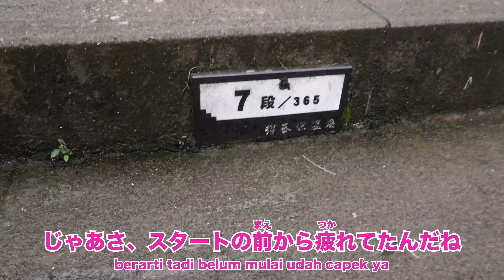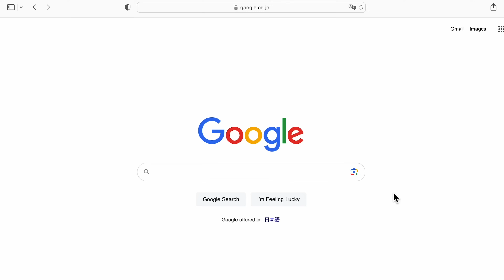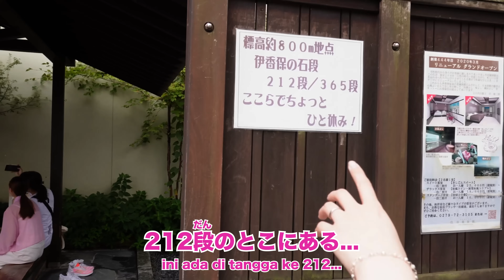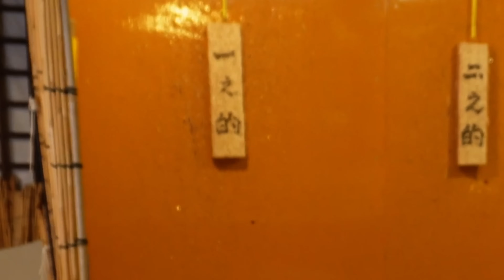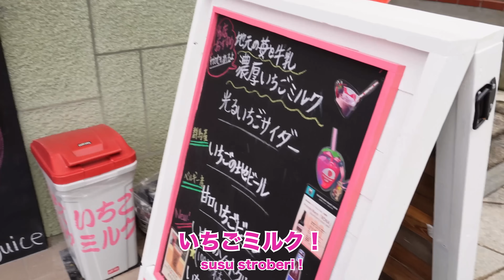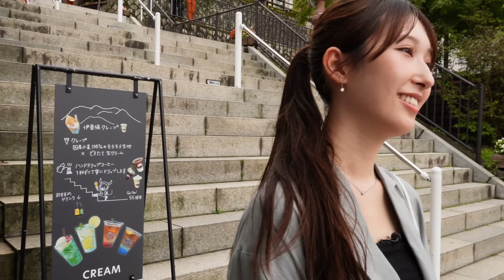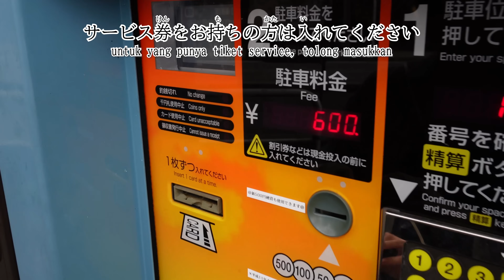Mendaki 365 Tangga Demi Makan Ini !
Koncebanwa semuanya 🌝

Kali ini kembali video listening lagi 🎧
Kami jalan jalan lagi setelah beberapa bulan kerja terus bagai kuda 🐴
Tempat yang kami kunjungi namanya Ikaho, ada di prefektur Gunma 👀
Sebenarnya tempat ini terkenal dengan Onsen / Pemandian Air Panas nya, tapi karena kami berdua gak suka masuk Onsen, jadi kami lebih milih jalan jalan berdua menikmati suasana udara segar di Ikaho, naik ke Kuil dan nyobain kuliner yang terkenal disini 🍽️

Terimakasih sudah mampir dan sampai jumpa 3 minggu lagi 😁🙏